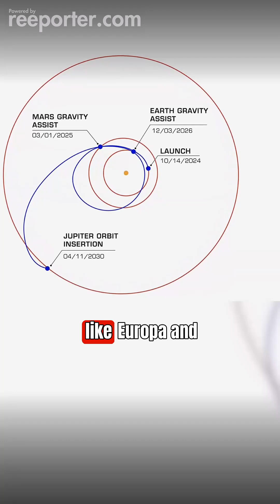Remarkable Discovery in the Atlantic Ocean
Join us as we uncover the remarkable discovery in the Atlantic Ocean—a groundbreaking revelation of 12 new species hidden in the deep sea. These include fascinating sea mosses, mollusks, and corals that have eluded scientists for years due to the unexplored nature of the ocean floor. Learn about how climate change threatens these newly found species and their habitats, and discover why it's not too late to protect them. Plus, explore the incredible hydrothermal vents in the Azores, a hub of biological productivity in the vast deep ocean.

Don't miss this deep dive into one of the most exciting ocean explorations of our time! 🌊